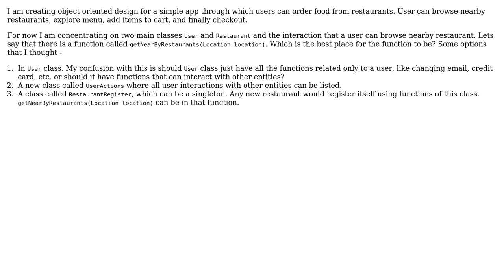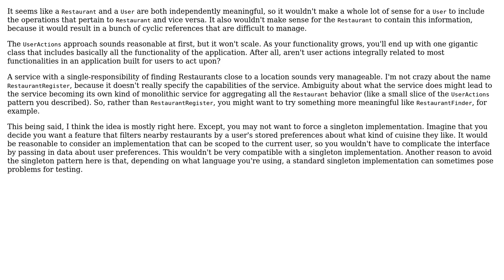Software Engineering: Separating functionalities in a food delivery app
With thanks & praise to God, and with thanks to the many people who have made this project possible! You are responsible for your own actions.